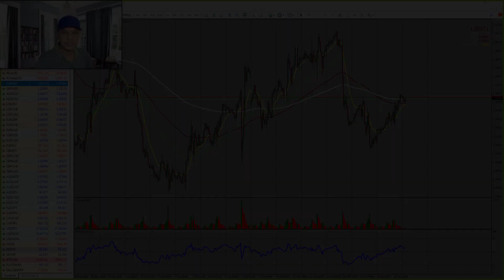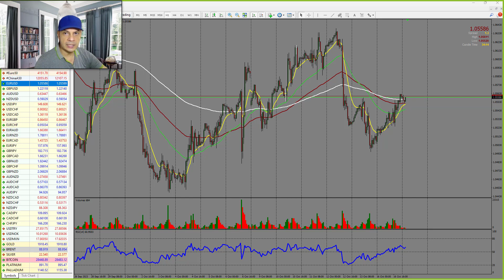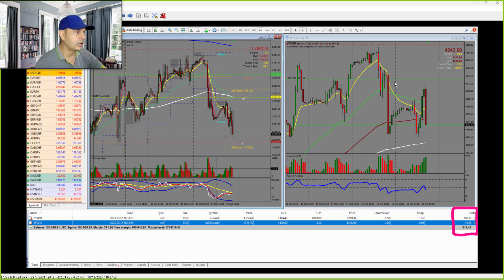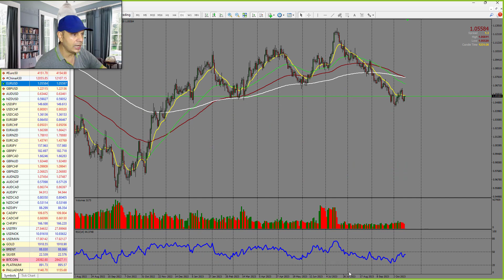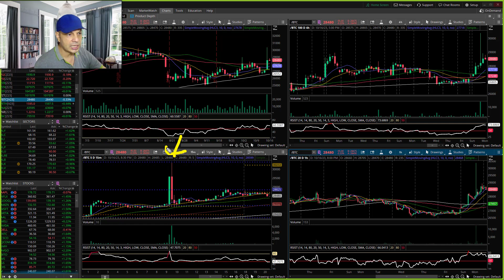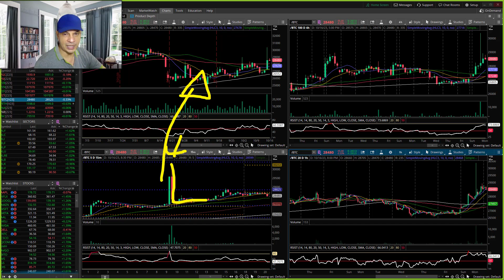📈 Cerrando E Invirtiendo Trades En EURUSD Y SnP500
🟢 Tuvimos que cerrar nuestros Trades en el EURUSD y EL SnP500 debido a cambios drásticos fundamentales y en este video mostramos como pudimos detectarlo en la gráfica, cerrar nuestro trade a tiempo y entrar en dirección contraria siguiendo al Smart money.

🟢 El conflicto en el medio oriente no parece detenerse sino más bien podría extenderse teniendo graves repercusiones en el suministro de petróleo y también causando un posible movimiento mayor en el oro como mostramos a continuación.

🟢 Por último, mostramos el movimiento que tuvimos en Bitcoin por un rumor de aprobación de un ETF spot y las señales importantes que esto nos deja.